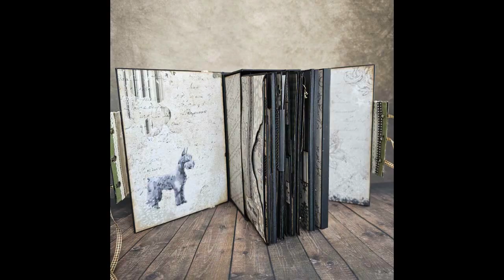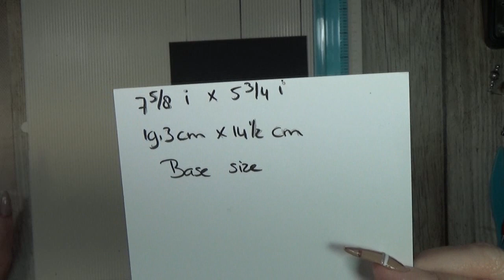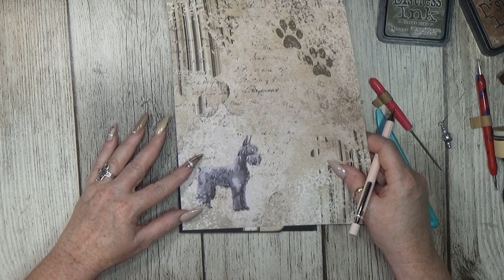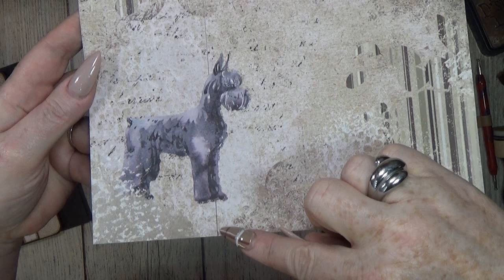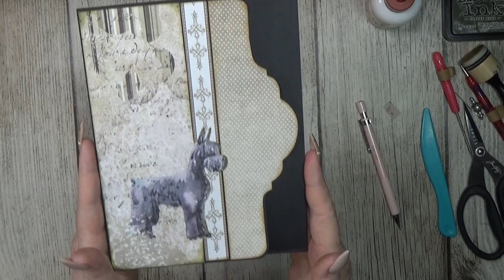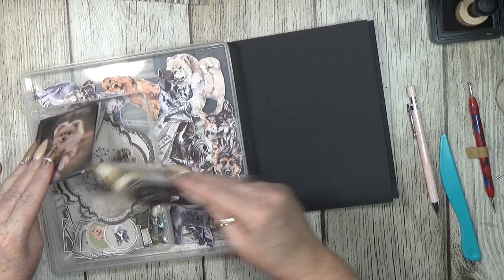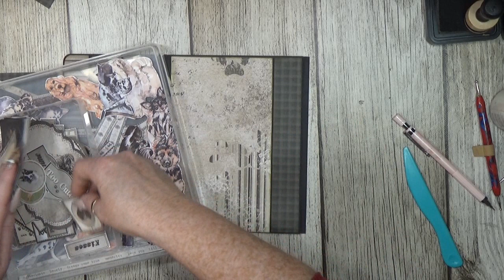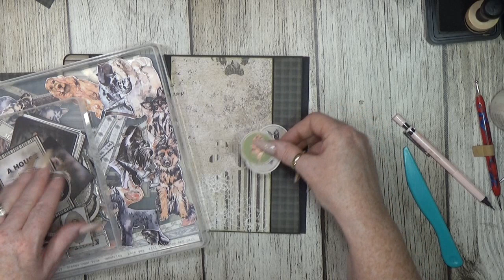Tutorial 3 a Dog`s life Mini Album with no Binding (using my own paper collection A4 size )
hello i like to share with you my new project
using my own new paper collection a dogs life
they  are  so cute  and sweet even if you dont in to dogs , you can use these papers

i used 2 mm chipboard
black  paper  for the basic cardstock ( how much ? i have no clue )
embelishments like brads eylets
ribbonset lace fabric for the spine
and a whole imagination and fantasy and most important ingredient happines to make this project

thats pretty much what i used in this project
further what tools that i use
siccors from tim holtz and fiskars
glue - art glitter glue and beacon fabric tac
corner punches from we r memory keepers corner chompers
2in1 score and cutter from we r memory keepers
my big fiscars prosicion cutter
scoring tool i use a metal round top ( forgot the name of it but you use it to shape paper flowers with )
double sided tape ( to cut my tape i use a stamping tool with a handle )
pencil to draw marks because i dont meausure much
spirit-laughs- inspiration -courage - happines are  best and verry important tools ever needed

 love you.